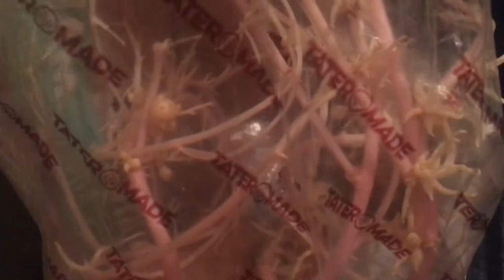Surprising potato plant growth in just air!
Some potatoes I forgot to plant and left in a plastic bag, in a paper bag in a dark room chitted and grew all kinds of roots and small tubers just from the energy available from the original “seed” potato.  It must have sat in that bag for a month or two before I realized it was there, still alive and thriving. I’m going to let this grow as long as I can until the weather is unfavorable (hoping to make it to the middle/end of December) before I uproot it to see what grew.  I buried this in my compost pile that was maybe 60% done composting so it will be interesting to see how this turns out and what yields I get. I think it was three or four seed potatoes. Hoping to get at least 3 or four back. Hahaha. I will post an update video once I harvest them.  I’m might even make it in one whole (unintentionally) crappy video once I do. Until then, have a great day and keep spanking them spuds!